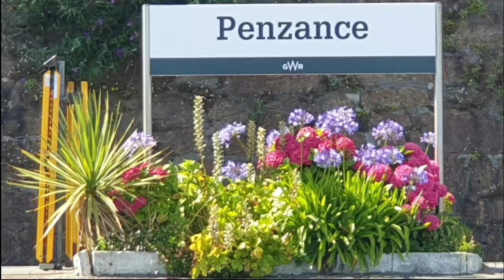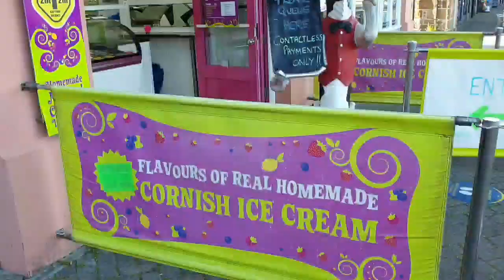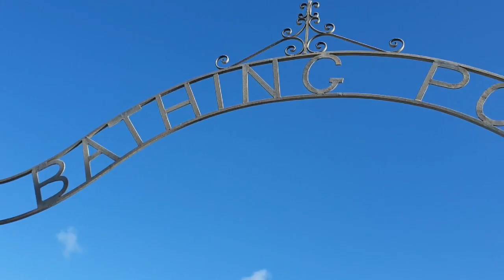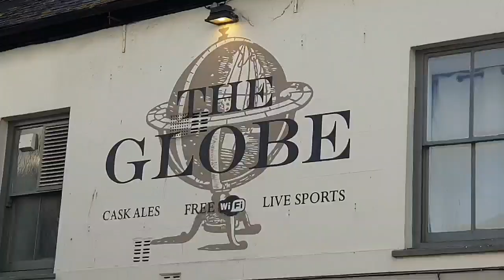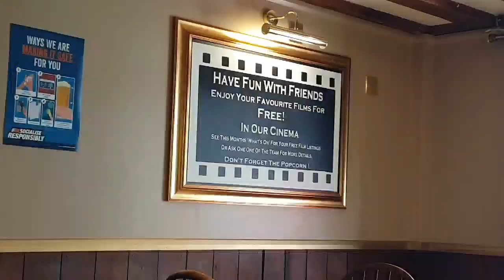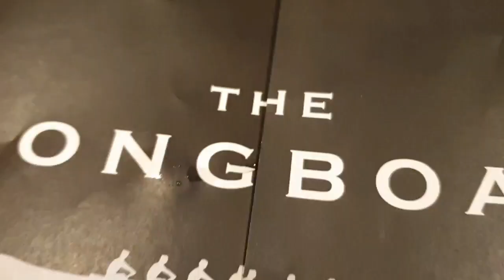Penzance Cornwall 2020 Post Covid Lockdown Tour St Michaels Mount, Large Sea Horses, Egyptian house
The beautiful coastal resort of Penzance, Cornwall, with its' unique attractions including an Egyptian house, miles of coastal walkways, the iconic St Michaels Mount, beautiful beaches and an abundance of fine Pubs, Restaurants eateries. Take a post covid lockdown tour with us as we enjoy this beautiful resort along with its social distancing measures, Penzance, Cornwall 2020